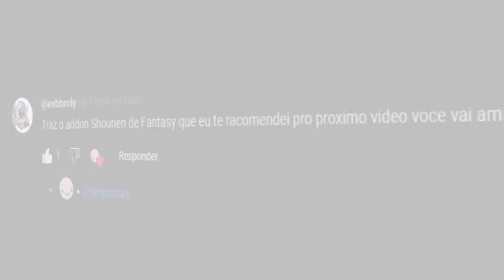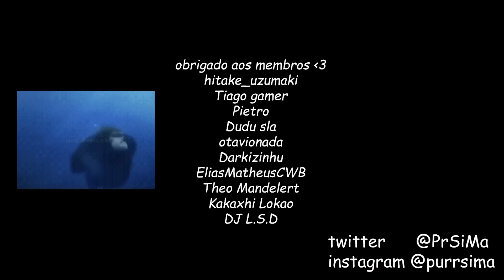ME TORNEI o - ̗̀ DEUS DA MORTE ̖́- no SHOUNEN DE FANTASY 💀💀💀 I Mods Recomendados ¹⁹